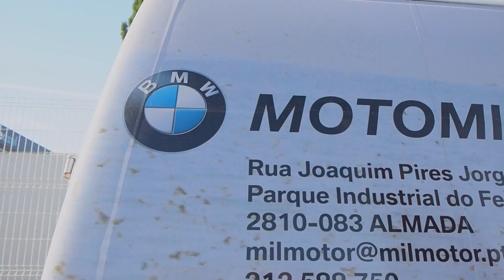2017 BMW Motorrad F800GS expedition - The ultimate ADVENTURE BIKE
On this episode, a 2017 BMW Motorrad F800GS concept adventure bike build starts! For the Tea2Wine expedition, the ultimate dual sport needed to come forward. Enter a crazy idea, BMW Motorrad, Tea2Wine, extremely gifted BMW trained mechanics and a 2011 F800GS, a mark of the dual sport world.

A bike is torn to pieces, camera batteries die, and a killer sound track comes into play. What more does one need?